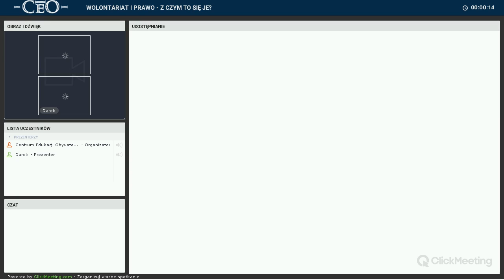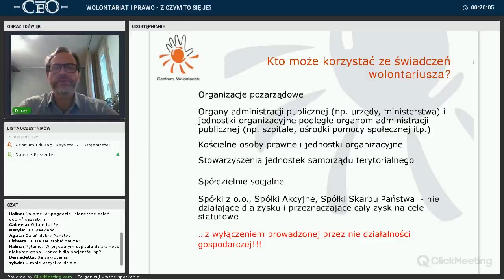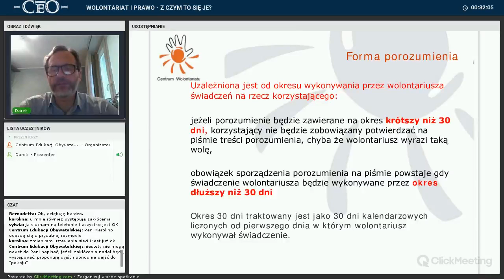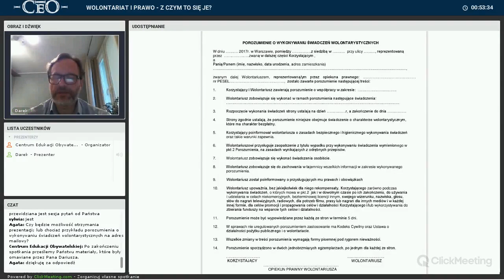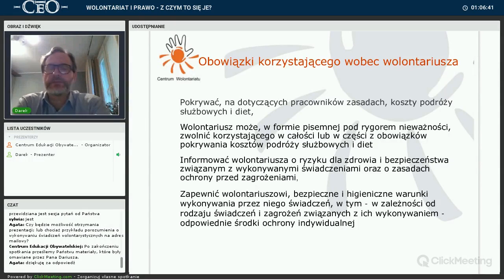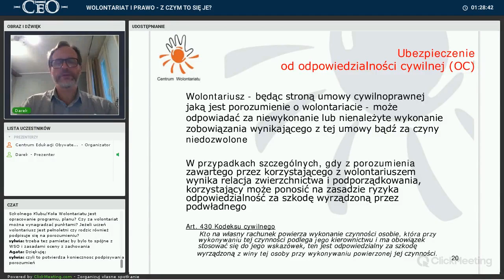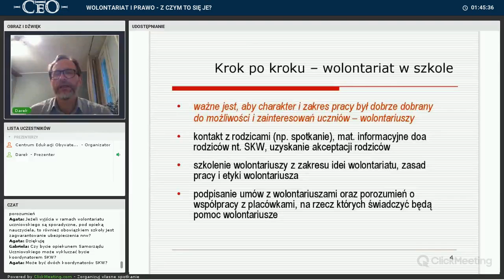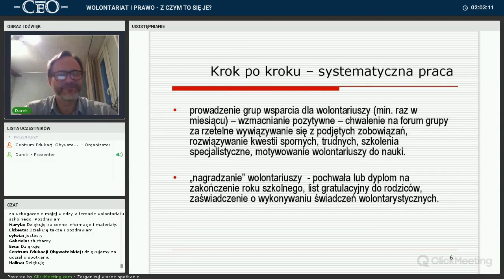Wolontariat i prawo - z czym to się je?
Webinarium zostało zorganizowane we współpracy między dwoma programami Centrum Edukacji Obywatelskiej:  programem "Kto na ochotnika? Szkolne programy wolontariatu", który współfinansuje miasto stołeczne Warszawa oraz programem  "Solidarna Szkoła", realizowanym we współpracy z Europejskim Centrum Solidarności w Gdańsku.

/ss